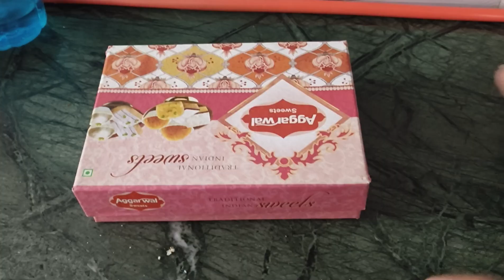vlog79#Mata ke darshan# plant#viralvideo